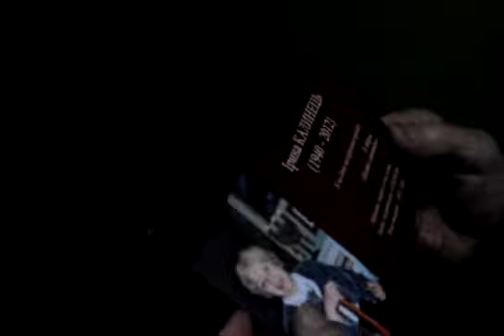Юрій Булка_Другі Стусівські Читання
У стінах політичної в'язниці №1 Західної України, де сьогодні Національний музей «Тюрма на Лонцького», митці та гості читали вірші відомих українських поетів-політв'язнів Василя Стуса та Ірини Калинець.